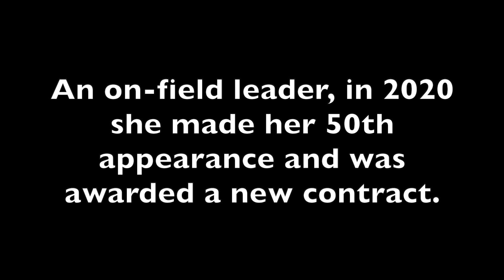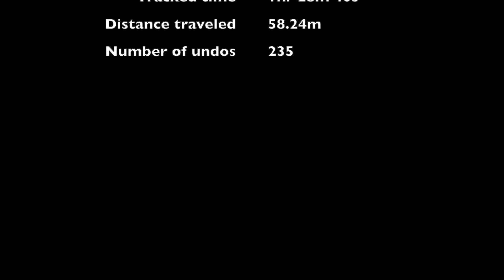How I draw Millie Turner portrait, MANCHESTER UNITED WOMEN's FC, Timelapse drawing, Infinite Painter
Time-lapse portrait sketch of Millie Turner, Manchester United Women's FC / Women's Super League (WSL), and England footballer.  Drawn using Ipad Pro 12.9 (second generation), Apple Pencil and Infinite Painter app.

Probably give the drawing a 51% successful likeliness score on this one. Don't think I got to grips with this one and didn't do her justice!

References used for the drawing include Millie Turner twitter and google image searches:

Background music in the video is me randomly playing my Flight Sophia Soundwave Tenor Ukulele.